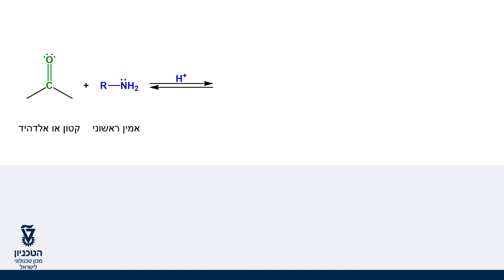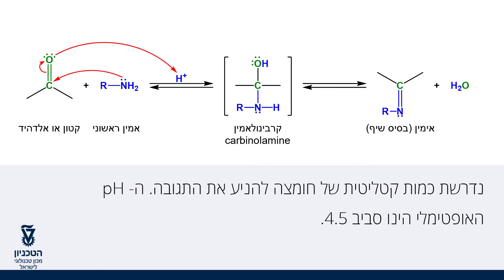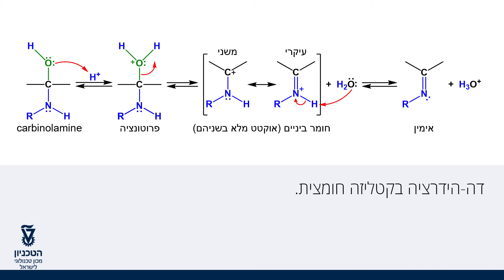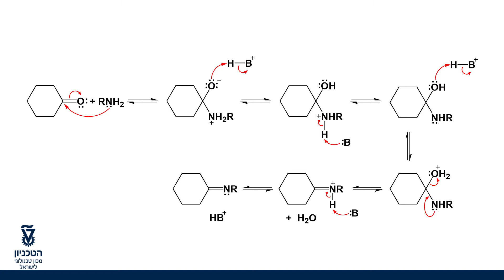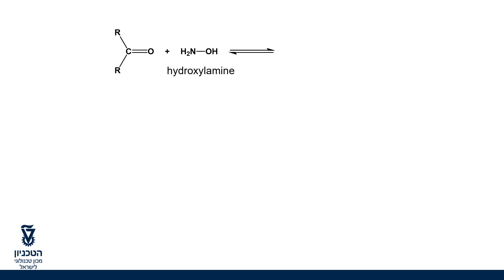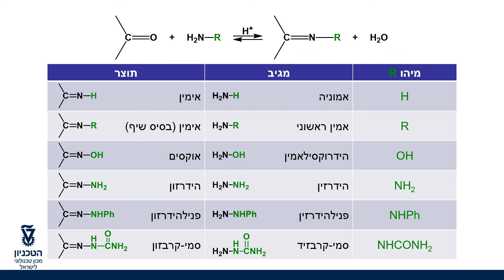8 5 Imine Synthesis, Schiff Base